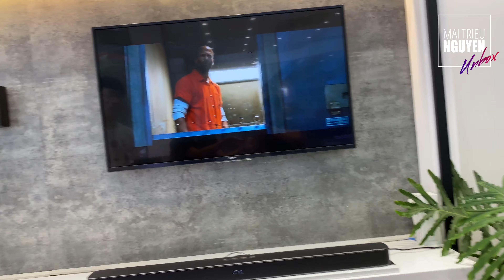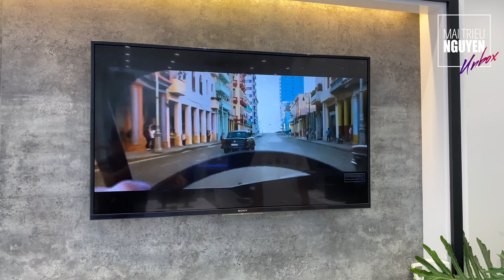JBL BAR 2.1 DEEP BASS UNBOXING | KHUI THÙNG LOA JBL BAR 2.1 DEEP BASS GIÁ RẺ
JBL BAR 2.1 DEEP BASS, bộ soundbar nhỏ gọn, giá tốt, model mới nhất 2020 vừa có hàng tại Mai Nguyên. Mình khui ngay để các bạn tham khảo, và mời các bạn quan tâm ghé qua cửa hàng 144 Võ Thị Sáu, P.8, Q.3, TP.HCM - ĐT: - 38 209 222 để trải nghiệm sản phẩm này.